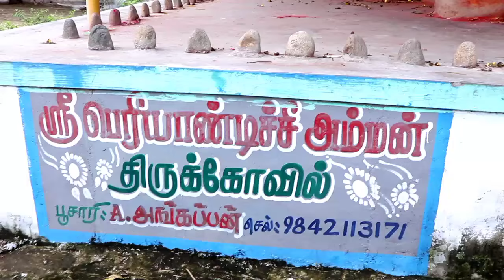அதிர்ஷ்டம் அடிக்க போகும் 5 ராசிக்காரர்கள் ஜோதிடர்களின் கணிப்பு ! raasipalan ! 12raasi !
dailyraasipalan
raasipalan,
rasi palan,
thinaboomi monthly rasi palan,
ராசிபலன்,
ராசிபலன் நிகழ்ச்சி,
ராசிபலன் லைவ்,
ராசிபலன் ஜீ தமிழ்,
ராசிபலன் ராசிபலன்,
ராசிபலன் தமிழ்,
ராசிபலன் 2024,
ராசிபலன் இன்றைய ராசிபலன்,
நாளைக்கு ராசிபலன்,
இந்த வருடம் ராசிபலன்,
இன்னைக்கு ராசிபலன்,
ராசிபலன் தனுசு,
ராசிபலன் துலாம்,
ராசிபலன் தமிழில்,
இன்றைய ராசிபலன் தமிழ்,
தினசரி ராசிபலன்,
திங்கட்கிழமை ராசிபலன்,
தினத்தந்தி ராசிபலன்,
தமிழ் ராசிபலன்,
துலாம் ராசிபலன்,
ராசி பலன்கள்,
இன்றைய ராசிபலன்,
அக்டோபர் ராசிபலன்,
ஆவணி ராசிபலன்,
2024 ஆண்டு ராசிபலன்,
ஆதித்யா டிவி இன்றைய ராசிபலன், அற்புதமான நாள்அதிர்ஷ்டம் அடிக்க போகும் 4 ராசிக்காரர்கள் ஜோதிடர்களின் கணிப்பு ! raasipalan ! 12raasi !